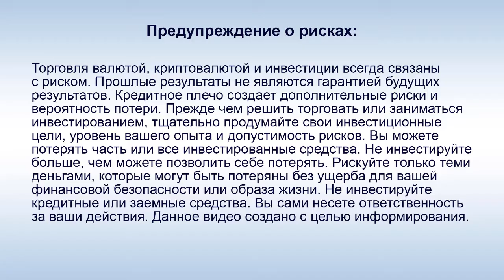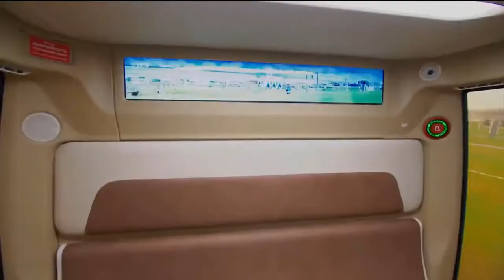SkyWay - А. Э. Юницкий - "Что предпринято в связи с COVID-19?"